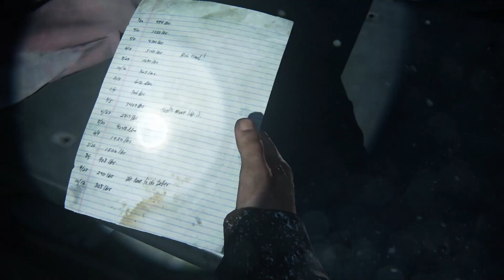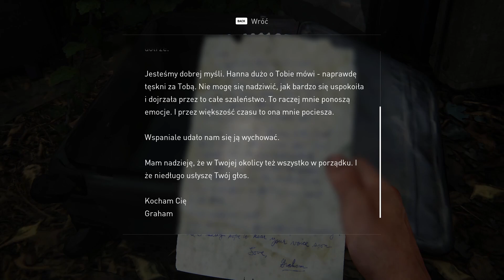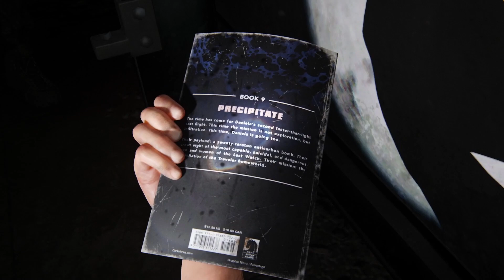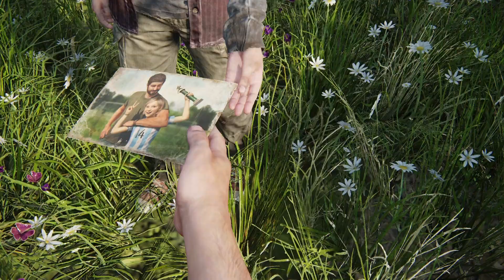The Last of Us #41 - Wiosna i Stado Żyraf - PL